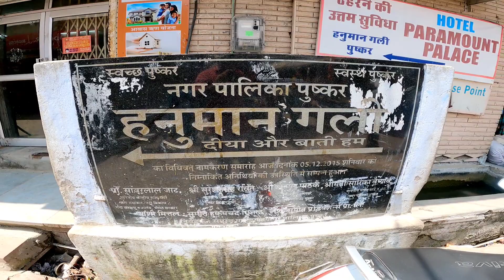Diya aur baati hum | diya aur baati hum all episode | दिया और बाती हम शूटिंग घर